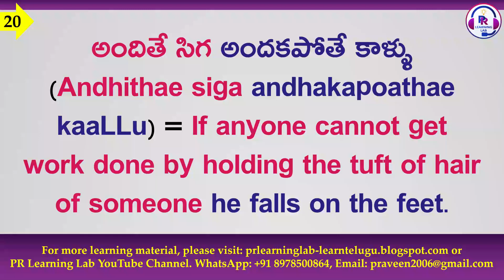20-Proverbs in Telugu & English | అందితే సిగ అందకపోతే కాళ్ళు (Andhithae siga andhakapoathae kaaLLu)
అందితే సిగ అందకపోతే కాళ్ళు (Andhithae siga andhakapoathae kaaLLu) = If anyone cannot get work done by holding the tuft of hair of someone he falls on the feet.

Explanation:
కొన్నిసార్లు ఒక వ్యక్తి ఇతరులతో ఏదైనా ఒక పనిచేయించుకోవడానికి బలవంతపెడుతాడు. (Konnisaarlu oka vyakthi itharulathoa aedhainaa oka pani chaeyinchukoavadaaniki balavanthapeduthaadu.) = Sometimes a person tries to force someone to get a job done.
ఆ పని కాని పక్షంలో సముదాయిస్తూ సహాయం కోరుతాడు. (Aa pani kaani paksamloa samudhaayisthoo sahaayam koaruthaadu.) = If he fails he must then resort to cajoling him to get the job done.
అటువంటి సందర్భాలలో ఈ సామెతను వాడడం జరుగుతుంది. (Atuvanti sandharbhaalaloa ee saamethanu vaadadam jaruguthundhi.) = In such cases, this proverb is used.
Compiled & Published by Praveen Ragi